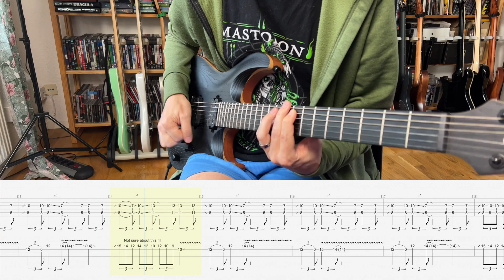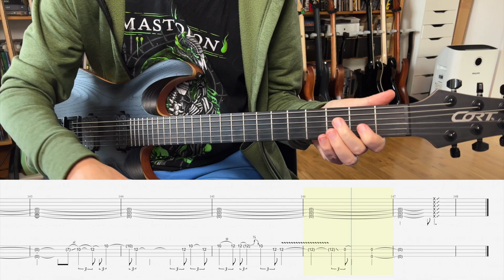Hugo's Will - She Goes For The Throat (Guitar Playthrough with Tabs)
She Goes For The Throat, the first song from Umeås Hugo's Will. Great band well worth checking out!

Hope you'll have some use of the transcription/playthrough!

And I even included the bass tab, not perfect but it should get in the ballpark of what Nicklas is playing.

Gear:
Cort KX700 Evertune